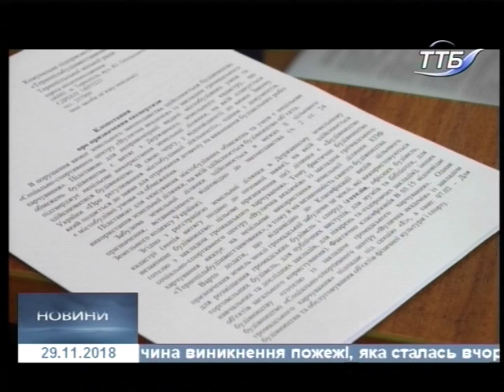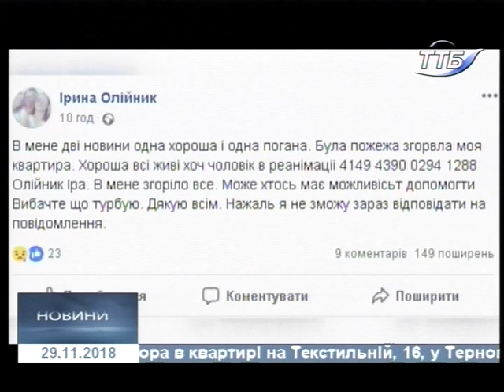29.11.2018. Новини. 20:40